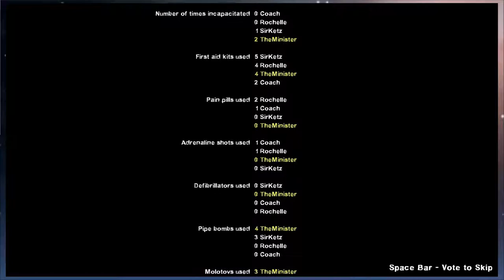[ Left 4 Dead 2 ] Dark Carnival - Part 12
Me and SirKetz finished Left 4 Dead, so we decided to just keep playing the series and played Left 4 Dead 2.